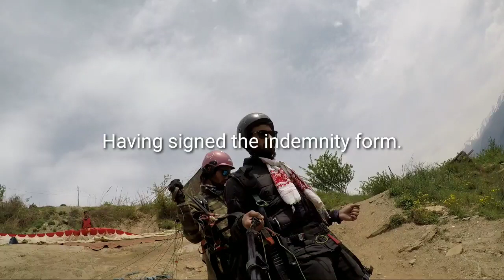Peaceful Paragliding ♥️💛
Video of My Paragliding Adventure Experience.